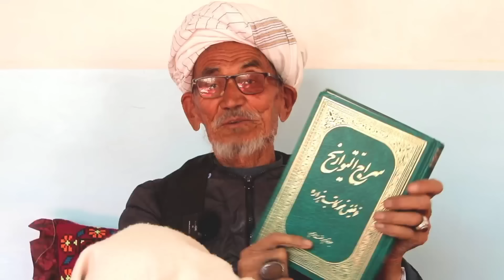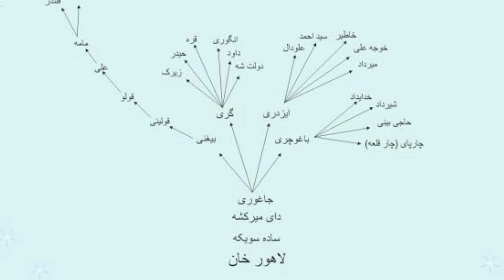نگاهی به طوایف مردم ولسوالی جاغوری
شیخ عبدالحسین سروری یکی از بزرگان منطقه است که عمر شریف خود را صرف تعلیم و تربیه فرزندان جامعه کرده و همچنان خودش کتابهای زیادی را مطالعه نموده و معلومات خوبی برای شما دارد